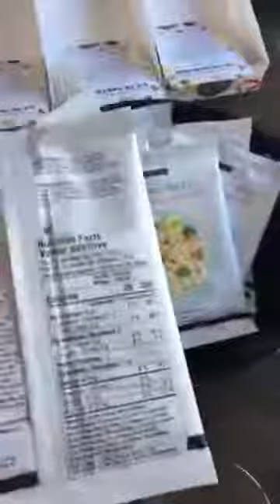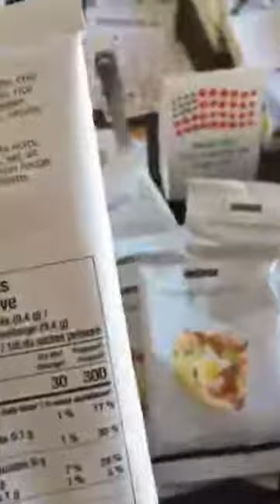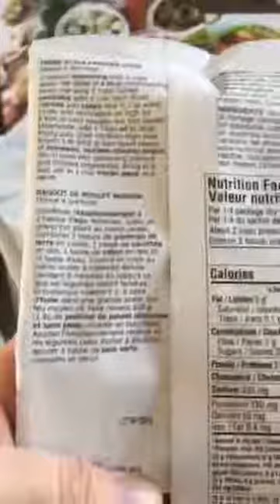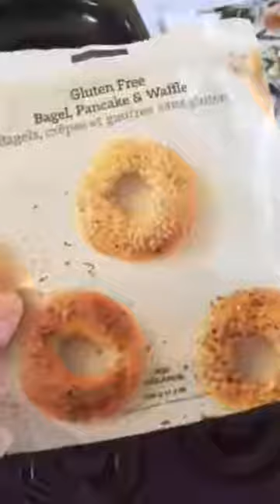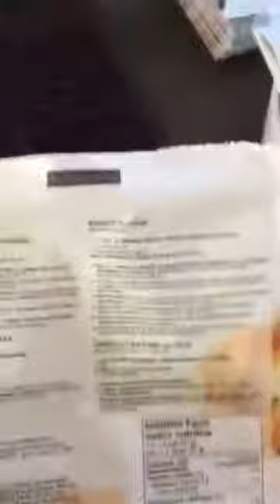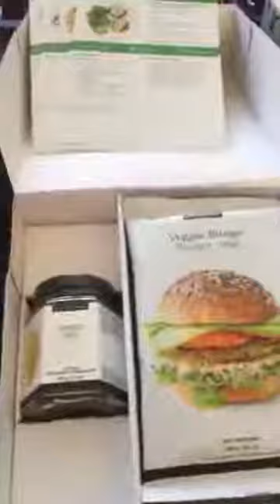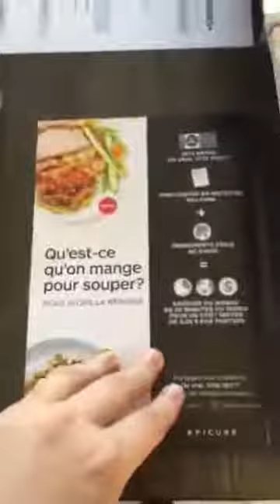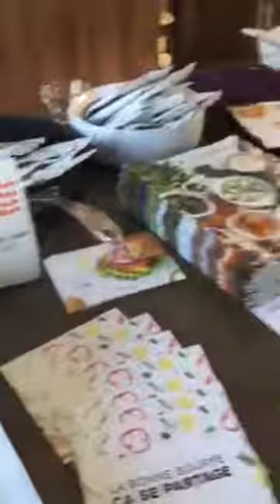Apercu des nouveautés 2019